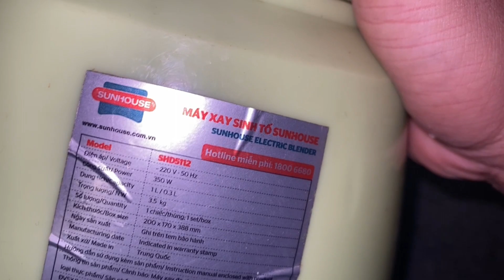Sửa Máy xay sinh tố Sunhouse HD SHD 5112 chập điện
Sửa Máy xay sinh tố Sunhouse HD SHD 5112 chập điện đơn giản chỉ cần 1 chiếc tovit 4 cạnh